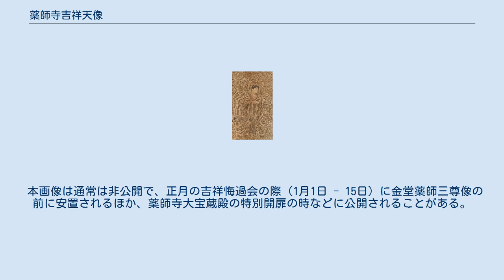薬師寺吉祥天像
吉祥天像（薬師寺蔵） 薬師寺吉祥天像（やくしじ きちじょうてんぞう）は、奈良時代の吉祥天の画像で、奈良県薬師寺に所蔵されている。
1951年、日本の国宝に指定された。
「吉祥天女画像」とも称する。
 国宝指定名称は「麻布著色吉祥天像」（まふちゃくしょくきちじょうてんぞう）。
サイズは53.0×31.7センチメートル。
麻布に描かれ、額装仕立てになっている。
日本の絵画は絹や紙に描かれたものが多く、麻布に描かれたものはまれであるが、正倉院宝物の菩薩像や東大寺伝来の釈迦霊鷲山説法図（ボストン美術館蔵）のような奈良時代の作品には麻布に描かれたものがある。
吉祥天像は両手を胸辺の高さに上げ、左手に如意宝珠を持ち、向かって右向きに表される。
頭部に円形の光背を表す。
頭髪は髷を結い、華やかな髪飾りを付ける。
衣は薄紅と朱を主体として花文様を表し、裳（スカート）は色変わりの縞模様、前掛けは緑地に菱形の花文を散らしたデザインとする。
腕から垂れる袂（たもと）や前掛けの左右の鰭状の飾りが風になびく様子を繊細に表している。
顔貌表現やS字形の姿態など、様式的には盛唐絵画の影響が指摘される。
 本作品は吉祥悔過会（きちじょうけかえ）の本尊像として製作されたものと推定される。
吉祥悔過会とは奈良時代に始まったもので、年の初めに宮中や諸大寺において吉祥天像を祀り、過去の罪障を悔い改める（悔過）とともに、国家の繁栄や国民の幸せ、五穀豊穰などを願って営まれたものである。
『続日本紀』には天平神護3年（767年）称徳天皇によって吉祥悔過会が行われたことが記録されている。
本画像は明治初年までは薬師寺の鎮守である休ヶ岡八幡宮に伝来した。
同八幡宮は平安時代初期の寛平年間（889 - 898年）に勧請されたものであるが、本画像の様式はそれより古く、薬師寺において吉祥悔過会の始められた宝亀2年（771年）頃に製作されたものと推定されている。
 本画像は通常は非公開で、正月の吉祥悔過会の際（1月1日 - 15日）に金堂薬師三尊像の前に安置されるほか、薬師寺大宝蔵殿の特別開扉の時などに公開されることがある。
本画像を収める厨子は、1920年に益田鈍翁によって寄贈された(京都国立博物館 2017, p. 350)。